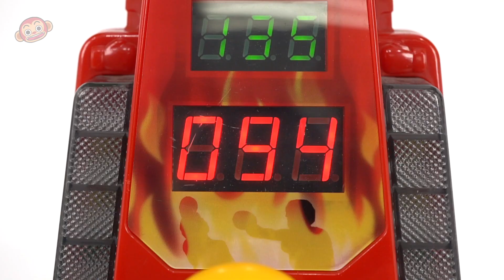マーベルアベンジャーズハルク、スパイダーマン、アイアンマン！ 砂の墓を脱出！ 行け! | ドゥドゥポップトイ